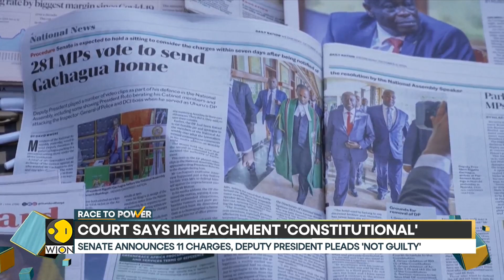Kenya: Senate Announces 11 Charges, Deputy President Pleads 'Not Guilty' | Race to Power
Kenya’s deputy president, who faces impeachment, pleaded not guilty Wednesday to all allegations including corruption. Watch for more details!